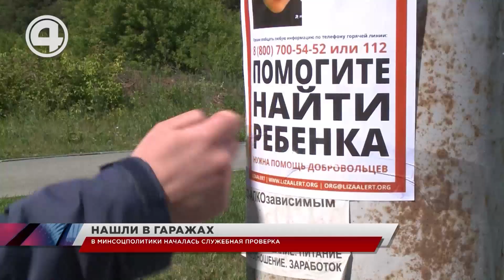Тело 6-летнего Далера нашли в заброшенном гараже. Неужели это убийство?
В Екатеринбурге обнаружили тело 6-летнего Далера, которого в течение трёх суток искали сотни волонтёров и полицейских. Место указала опекун ребёнка во время допроса. Оказалось, что Далер мёртв уже несколько месяцев. Стена дома, в котором жил 6-летний Далер, сегодня больше напоминает мемориал. Весь день соседи, волонтёры и просто неравнодушные несут цветы и игрушки. Пришёл и двоюродный брат Далера. В последний раз он видел мальчика пять лет назад, когда ребёнка забирали у родной матери. Отец Далера сидит в тюрьме.